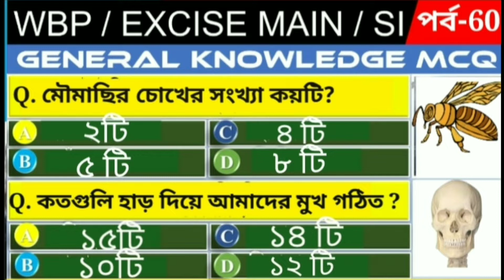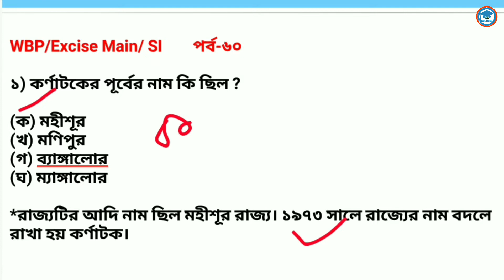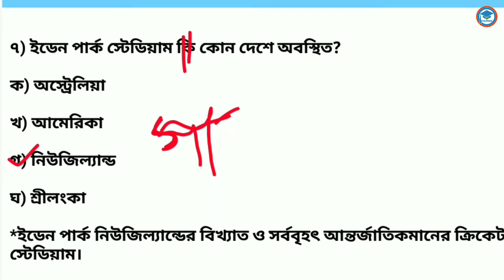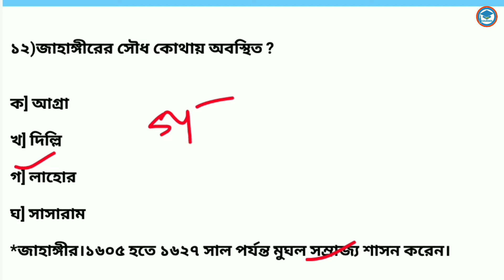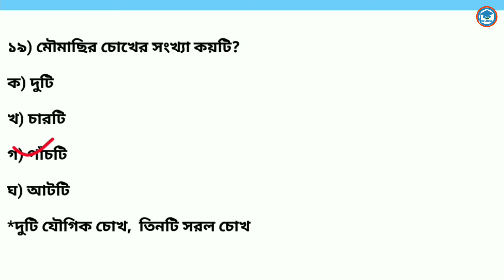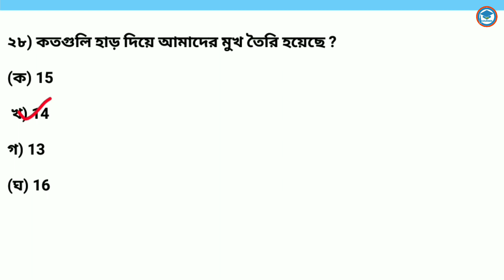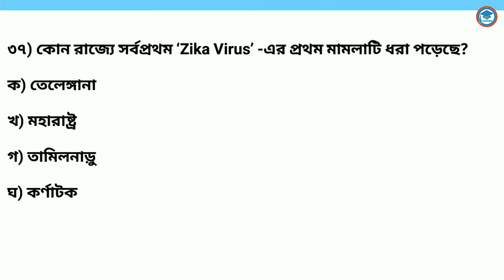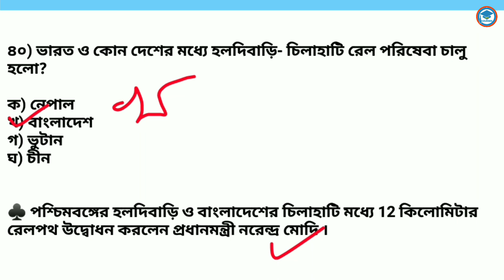WBP | Excise Main | SI | GK Mock Test | Series -60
এই ক্লাসে WBP, KP, SI, আবগারি পুলিশের প্রস্তুতির জন্য সিলেবাস ভিত্তিক MCQ আলোচনা করা হবে।

👉WBP/Excise Constable Main/ SI বিগত 15 বছরের প্রশ্ন 1000 প্রশ্নের পিডিএফ এর মূল্য 30 টাকা। Collect করার জন্য যোগাযোগ করো নিচে দেওয়া whatsapp number এ

👉current affairs March 2021 in Bengali   | সম্পূর্ণ এপ্রিল  মাসের কারেন্ট অ্যাফেয়ার্স এর

👉 প্রতিদিন Online Mock Test এর জন্য STUDY WITH ISHANY "QUIZ" এই টেলিগ্রাম গ্রুপে জয়েন হয়ে যান।

gk in bengali 2020
gk in bengali language
gk in bengali subject
gk in bengali mcq
gk in bengali version
history gk in bengali
 west bengal gk in bengali
coronavirus gk in bengali
geographygk in bengali
science gk in bengali
WBP gk in bengali
Abgari Constable Main GK in bengali

WB police gk question
Ssc gk question bengali
Bengali gk for jobs exam
Rrb gk question bengali
Rrb previous year question paper west bengal
WB police previous year question
Ssc gd previous years question bengali
Rpf exam question
Rpf previous year question
West bengal police gk question
West bengal police previous year question General knowledge question bebgali
 Rrb group d bengali question
Rrb group d previous year question paper
Abgari Constable Main gk question